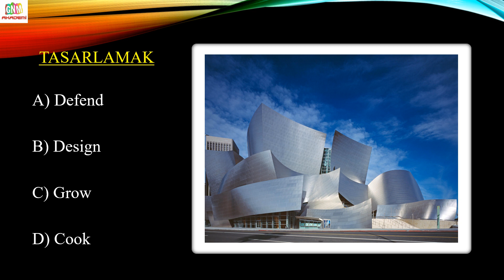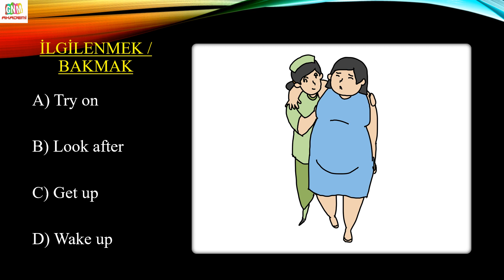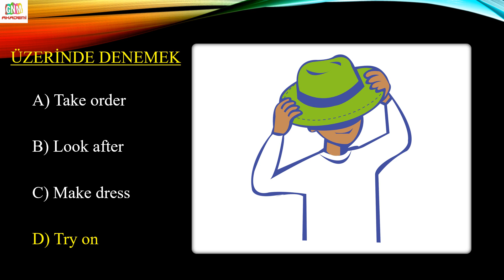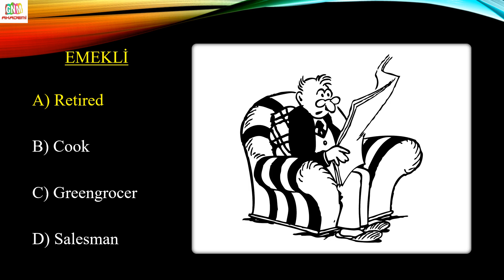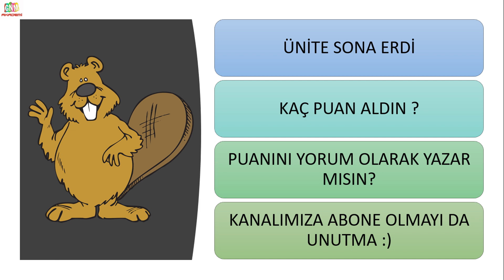6.SINIF İNGİLİZCE 6.ÜNİTE OCCUPATIONS | KELİME OYUNU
6.SINIF İNGİLİZCE 6.ÜNİTE OCCUPATIONS | KELİME OYUNU

Videolarımızın içeriği,

- İngilizce şarkılar
- İngilizce quiz

İngilizce 6.sınıf tüm çalışmalara aşağıdaki linklerden ulaşabilirsiniz.